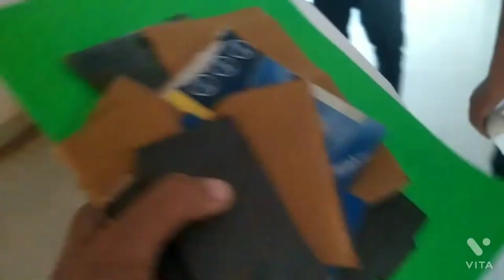Integrated Paddy-Fish-Poultry Farming Model Making Vlog || Sophitorium Biotech Students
This Video is About Vlog on Model Making of a Project
🔵Topic Type-Agriculture and Food Processing
🟢Main Topic - Integrated Paddy-Fish-Poultry Farming

Your Queries-
Science Exhibition Model Making,Paddy Farming,Fish Farming, Poultry farming, Integrated FishPaddyPoultry Farming